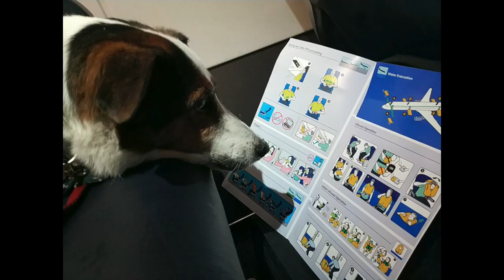Jack's Life, running in the night, by FM-84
This is a short video slideshow of the very best photos and moments for my dog Jack (a purebred Jack Russell Terrier). I wasn't constantly taking photos, but when a happy moment occurred, I was sure to grab my camera. An updated version of the video is available here: youtu.be/HXa1jTYbchM

Jack lived from 09/10/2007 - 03/21/2023 and passed away at age 15.5 (years old) from heart disease after a long, satisfying, and happy life. In dog years, this is about 78 years old, so he was definitely a senior citizen at the end. Photos are mostly shown in chronological order, with exception for the very last photo (which occurred in 2018 during middle age at 11 years old). Most other photos are shown in the order in which they happened. Photos go by fast (2 seconds apiece) because there're a lot of moments to review in a short time-frame, and the song is somewhat fast paced. Video can easily be paused to view any single instance. Some moments are happy times, some are trip events, some moments are daily life to show how he lived and typical things he enjoyed doing.

I made this video entirely for myself, so that I could quickly remember his long life and recall positive feelings of being with him. I posted to Youtube so that friends can easily view. It also works well to get to know him and show his life to anyone who didn't get a chance to meet him. Motion video is great to show a single moment, but pictures can quickly show many moments. These are 127 of the best moments I was able to capture in my dog's life.

A few tips to anyone wanting to raise a Jack Russell Terrier:
1) Feed premium high protein dogfood
2) Keep them active with walks, play, and fun
3) Return the affection they give to you

Enjoy, comments welcome.